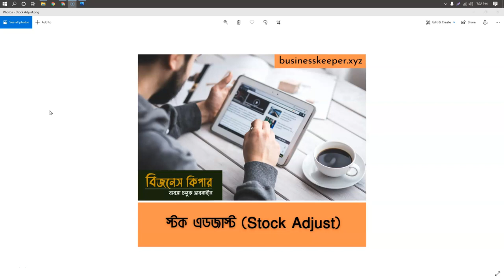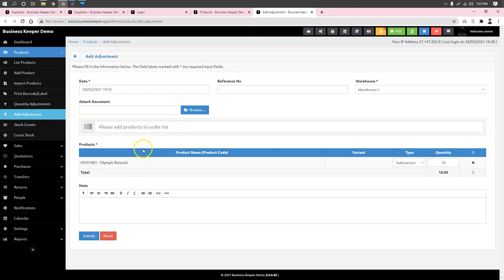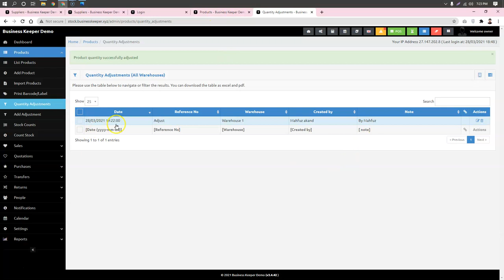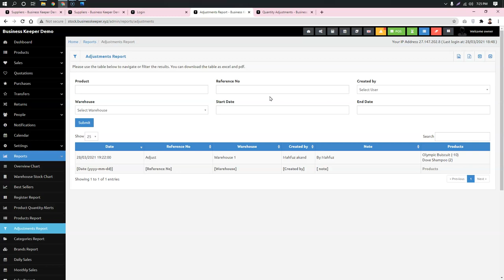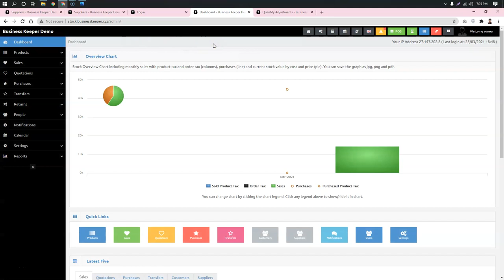Stock Adjust | স্টক এডজাস্ট | বিজনেস কিপার । 01689655055